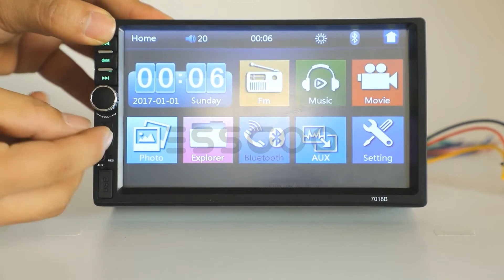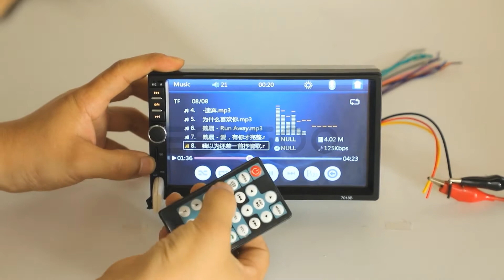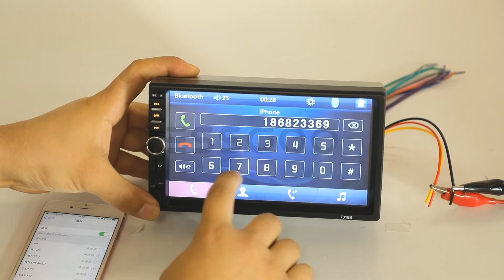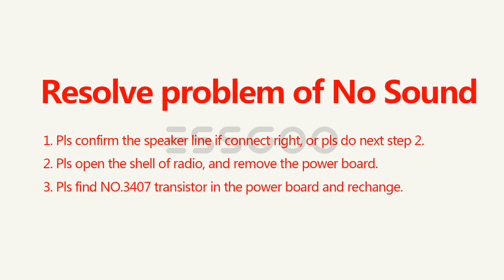ESSGOO Car MP5 Stereo Audio - Detailed Explanation - Full Function/Wiring Explanation, Fuse check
ESSGOO, as a brand dedicated to providing smart, economic, and easy-to-install auto parts, our goal is to creatively transform and enrich the in-car experience - Transform, Starts Here!